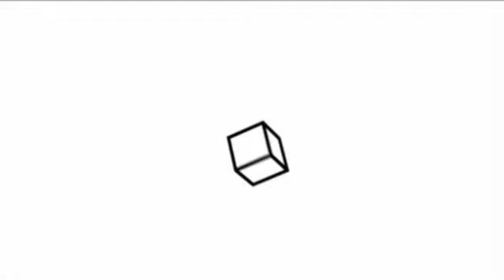Gwanggyo Natural CEO Chung Ino_Interview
유기농산물울 취급하고 경작하는 수원의 광교내추럴 정인오 대표와의 인터뷰자리~ 보이차를 한잔 나누면서 그의 茶에 대한 이야기를 들어보았다. One Scene One Cut storycubic이다.